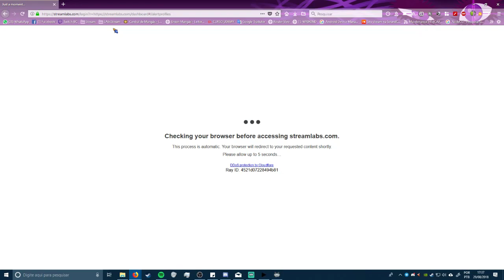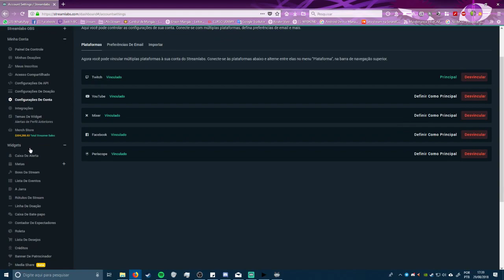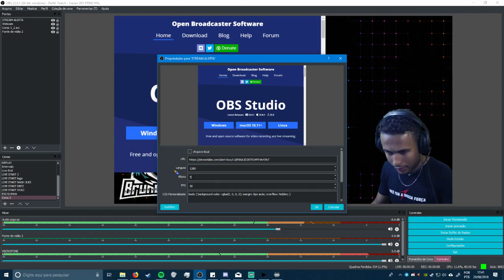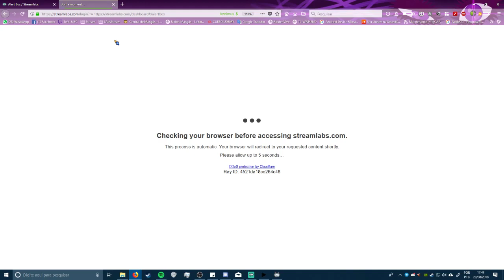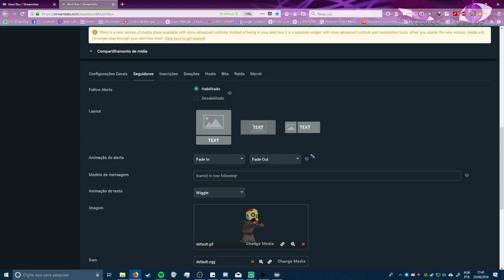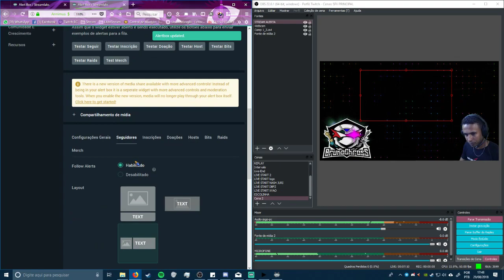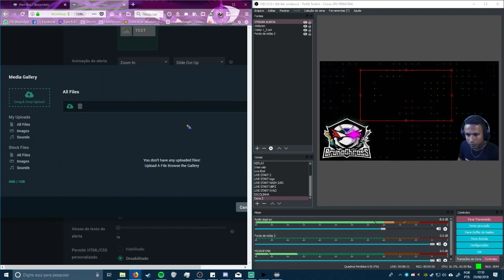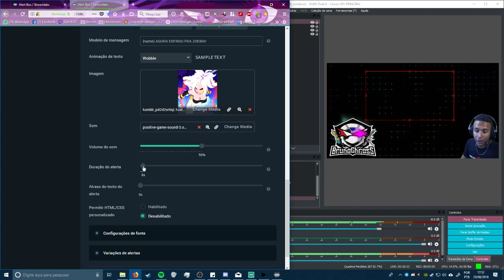Colocando Reações na Stream (ALERT BOX) PT1 | TUTORIAL | TEMPERANDO SUA STREAM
Quer apoiar o canal? ou

Obs.: Não esqueçam de editar o "brunochross" e colocar o nome do seu canal da twitch.